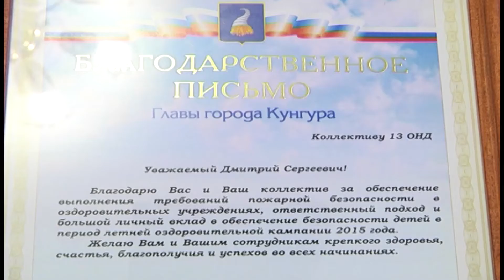19 11 2015 итоги летней оздоровленной компании детей